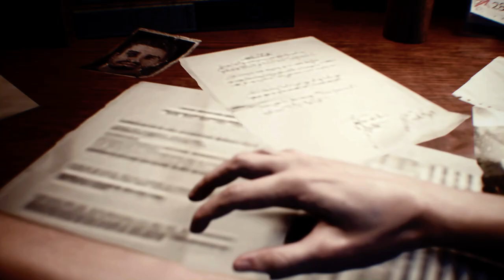The Saint Leo Lady Jill Valentine Costume /Biohazard 3 mod / Resident Evil 3 Remake mod [4K]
support

The Saint Leo Lady Jill Valentine Costume

Mod shop
Sorry